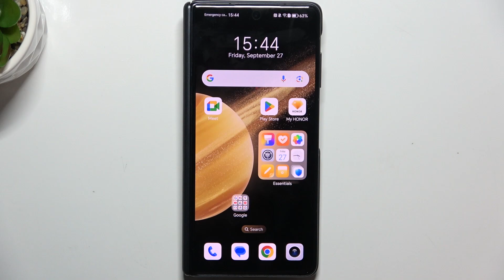HONOR Magic V3 - How to Use Reverse Wireless Charging | Power Other Devices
Welcome! Today, we’ll show you how to use reverse wireless charging on your HONOR Magic V3. This feature allows you to charge other devices wirelessly using your phone's battery. It’s a convenient way to power up your accessories, so follow along as we demonstrate how to activate this handy option. Enjoy the video!

How to Use Reverse Wireless Charging on HONOR Magic V3?
How to Power Other Devices with HONOR Magic V3's Battery?
How to Enable Reverse Charging on HONOR Magic V3?